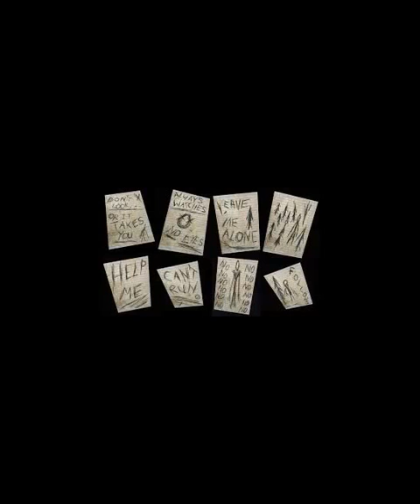Historia del mito Slenderman - Loquendo - Maticheful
Es una historia que trata sobre el ya conocido Slender , en el video aparecen imagenes pero en el video aparece harta información